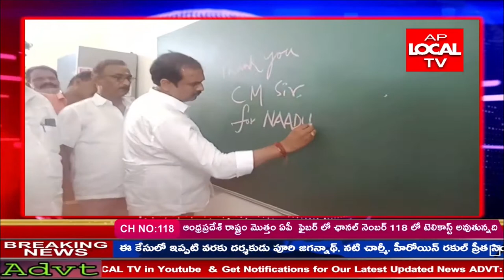నాడు నేడు నూతనంగా నిర్మించిన మండల మండల పరిషత్ భవనాలను ప్రారంభించారు మంత్రి కురసాల కన్నబాబు